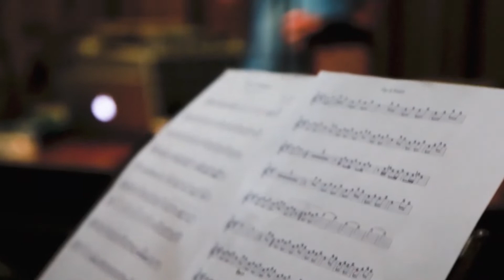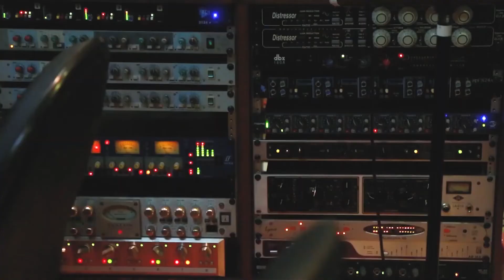Making Of 1 "Missão do Cantador" | Banda de Pau e Corda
Making Of sobre o processo de gravação do álbum "Missão do Cantador" da Banda Pau e Corda.

Em atividade desde 1972, a Banda de Pau e Corda é um dos grupos mais
longínquos da música popular brasileira. Integrante de um movimento
de renovação da música popular feita no Nordeste que tinha como
epicentro o Recife, o grupo foi responsável, junto a nomes como
Quinteto Violado, Geraldo Azevedo e Alceu Valença, por criar uma
canção popular urbana com características marcadamente
nordestinas. E fez disso a sua missão. Após quase 30 anos sem
entrar em estúdio para gravar um trabalho solo, o grupo agora lança seu novo álbum, Missão do Cantador, título que dá nome ao álbum e também à sua
faixa de abertura, marca uma espécie de retorno da Banda de Pau e
Corda em sua essência. O álbum sai pela Biscoito Fino e tem
produção assinada por José Milton e capa por Elifas Andreato.